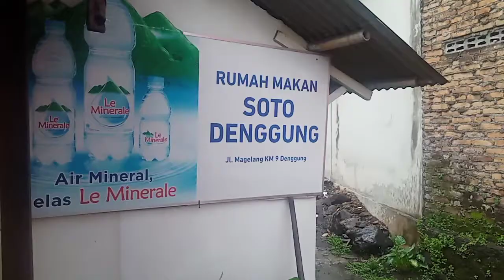Soto Denggung Jalan Magelang Hanya 10k Per porsi Lezat..!!